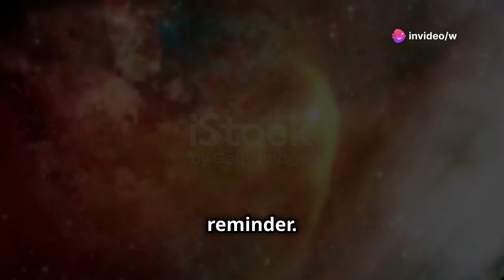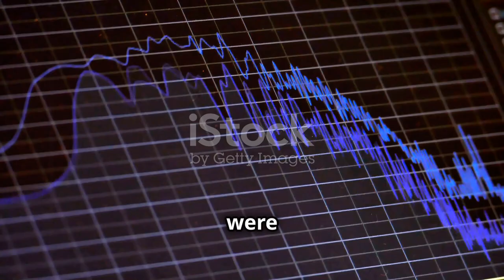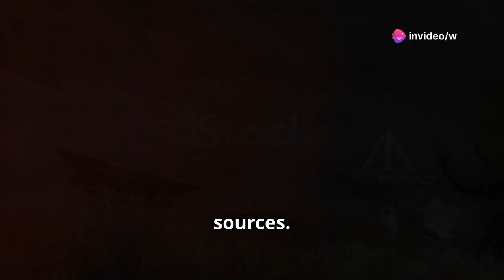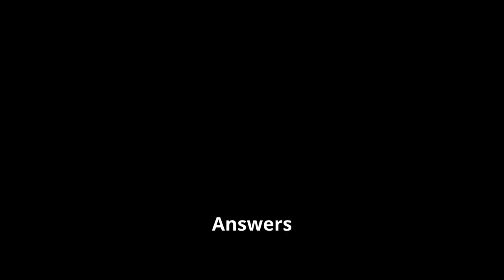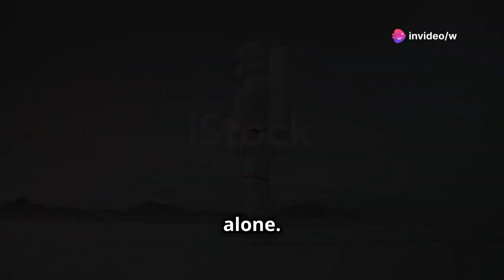Mystery Of Universe | Wow Signal | travel in space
Join us on a fascinating journey as we delve into the mysterious Wow! signal, a potential clue to the existence of extraterrestrial intelligence! In 1977, Jerry Ehman detected an unexplained, powerful narrowband radio signal at the Big Ear radio observatory in Ohio, originating from the constellation Sagittarius. This anomaly, known as the Wow! signal, ignited excitement and speculation about messages from advanced civilizations. Learn about the Big Ear's impressive capabilities and the various theories proposed to explain this enigmatic signal. Could we truly be on the verge of discovering intelligent life beyond Earth? Watch now to explore this cosmic mystery!

Suggested video:
travel in space
the wow signale
travel in space
Exploration of space
antriksh TV
explore the universe
travel the universe
how big the space
exploration of space and universe
what is the wow signale
unive explore
space explore
extraterrestrial life

OUTLINE:

00:00:00 Mysteries in the Vast Universe
00:00:48 A Cosmic Surprise
00:01:36 Listening to the Universe
00:02:23 Unraveling the Wow! Signal's Characteristics
00:03:09 From Natural Phenomena to Extraterrestrial Intelligence
00:04:06 SETI and the Future of Space Exploration